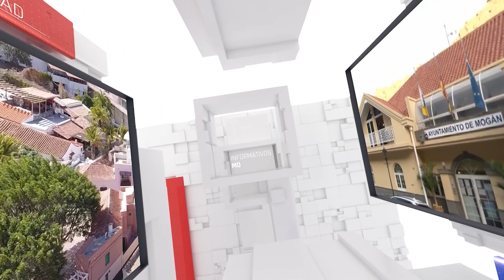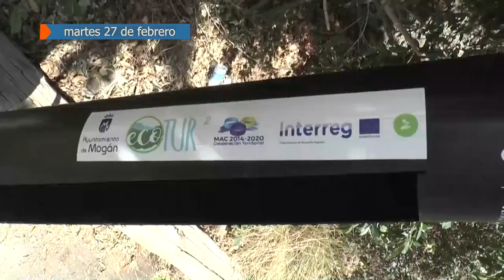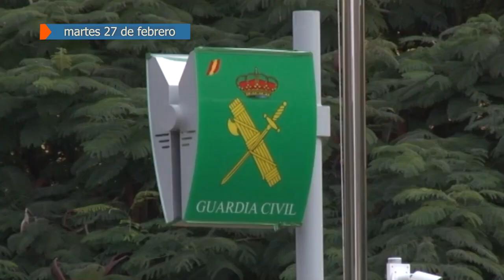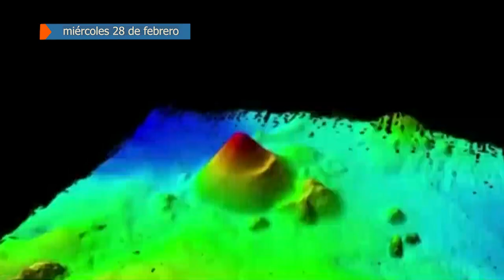RESUMEN SEMANAL DEL 26 DE FEBRERO AL 1 DE MARZO 2024